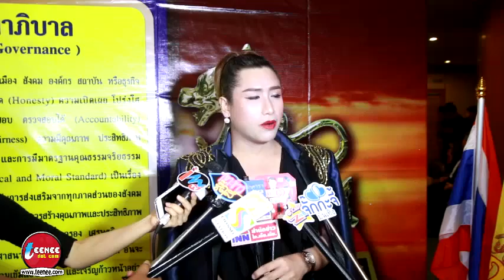หนึ่ง เอพริล ตุ๊ดไฮโซ ดังข้ามประเทศ!!! ส่ง น้ำหอมสัญชาติไทยไปขายนอก!!!